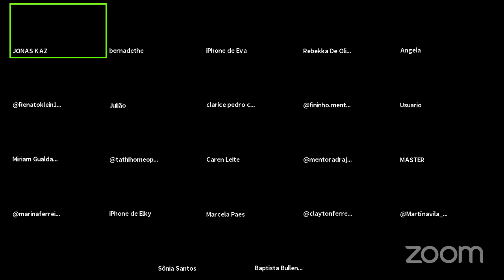O Poder das perguntas - Jonas Kaz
Diz pra mim nos comentários: qual tema você gostaria de ver aqui no canal?

Jonas Kaz é reconhecido por treinar empresários, influenciadores digitais, políticos, youtubers e, principalmente, por ajudar as pessoas a transformarem vidas com o poder da comunicação.

Hoje já atingiu a marca de mais de 1.000 alunos nos seus treinamentos “Viver de Mentoria”, “Mentoria Avançada”, “O Poder da Comunicação” e “Master da Abundância”.

No âmbito empresarial, Jonas ajuda empresas a alavancarem seus resultados por meio da Constelação Empresarial e Financeira.

Escritor, Jonas lançou o livro “Agora é a tua vez!” que conta sua jornada de trabalho voluntário na África. Com ele, atingiu a marca de 1 tonelada de livros vendidos.

Jonas é Farmacêutico, Coach, Constelador, pós-graduado em Social Work pela One World University e pós-graduado em Toxicologia. Ele traz em sua bagagem 15 países por onde já trabalhou como executivo de empresas de grande porte, tendo viajado ao total de 29 países que enriquecem seu conhecimento cultural e profissional.

Atualmente reside em Alphaville, São Paulo, onde é membro do Rotary Club Barueri Alphaville.

Pessoas procuram o Jonas para aprender sobre:

✅ Como aumentar o seu termostato financeiro.
✅ Palestras.
✅ Comunicação
✅ Constelação Empresarial e Financeira
✅ Treinamentos
✅ Mentorias Individuais
✅ Mentoria em grupo
✅ Mentorias Empresariais
✅ Marketing Digital
✅ Alavancar a vida financeira
✅ Ganhar dinheiro de maneira abundante